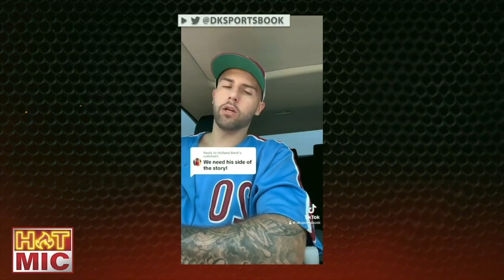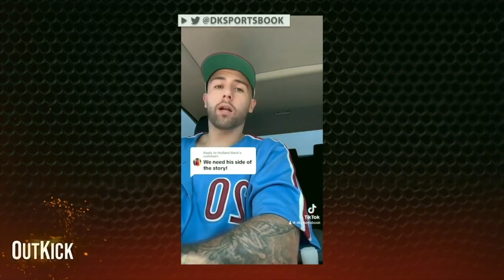Watching Bets On A FIRST DATE?! | Hot